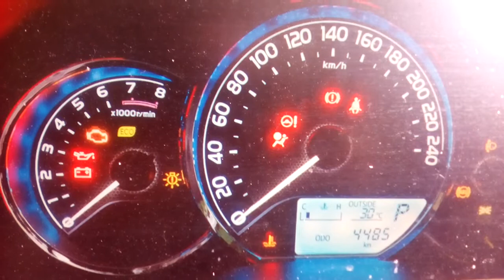Car won't go. Computer singing some dumb song. Stranded🤔